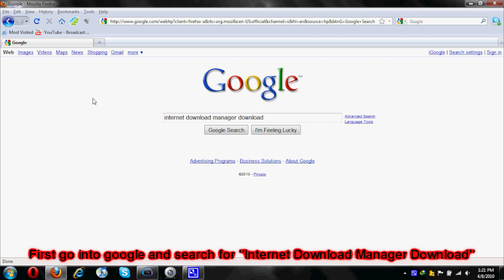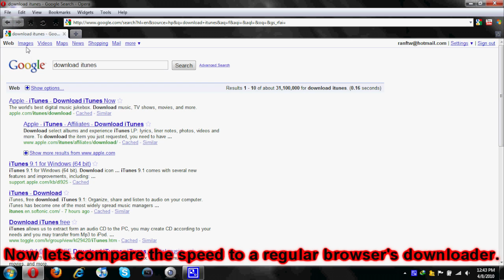HOW TO HAVE A FASTER/CONSTANT DOWNLOAD SPEED FOR FREE!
Overview:
Just download "Internet Download Manager" to have a faster and constant download speed.
This will give you a faster download time!